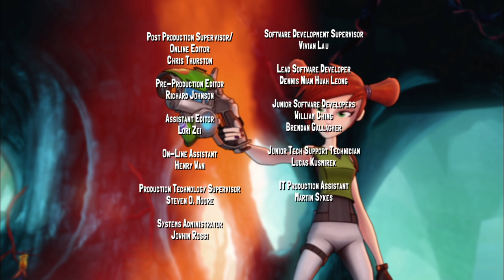🔥 Slugterra 🔥 What Lies Beneath 126 🔥 Full Episode HD 🔥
When Eli and the Shane Gang find themselves trapped in the Deep Caverns underneath Slugterra they discover a whole new type of danger threatening to escape. Allowing it past the barrier would mean unprecedented peril, not only for Slugterra, but our world above too!

ELI hates the fact that BLAKK treats wonderful magical SLUGS in such a terrible way.  Despite his youth, he's vowed to do whatever it takes to stop BLAKK.